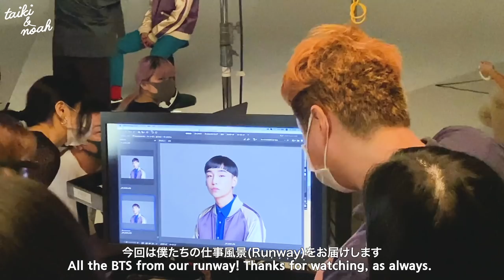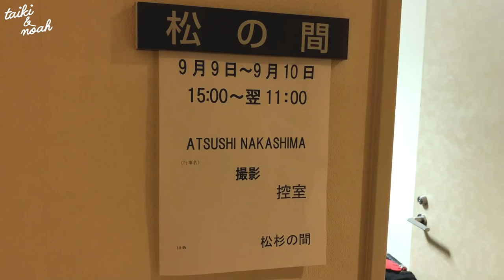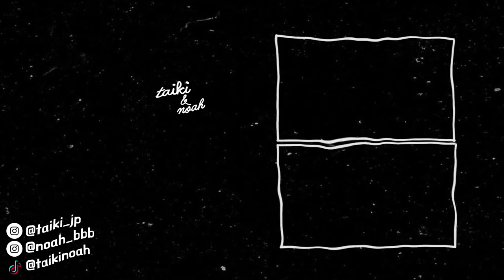日韓カップル👬 | Fashion Show Behind the Scene | Atsushi Nakashima 2021SS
TaikiNoahです👬

今回はQ&Aの前にミラノコレクションデジタルショーで発表した Atsushi Nakashima SS21 をお届けしますっ💫
この日はとても暑かったー🥺💦

真剣に仕事してます！笑